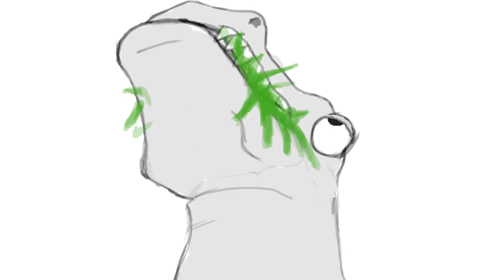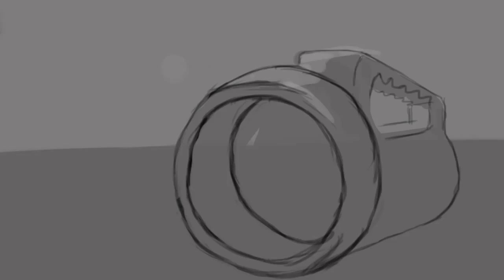Pekin The Caveman Animatic (By Skydivers)